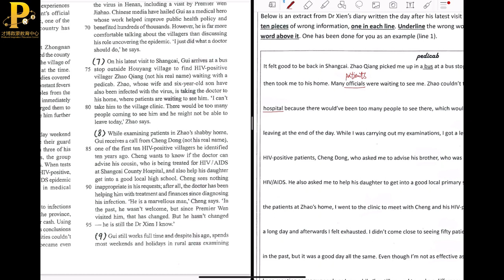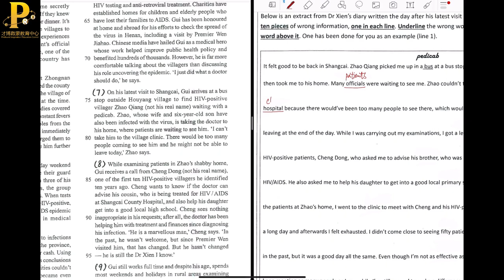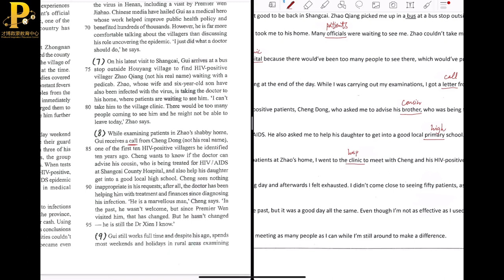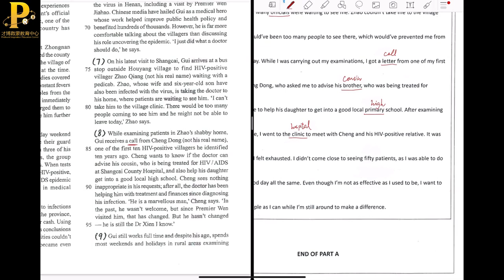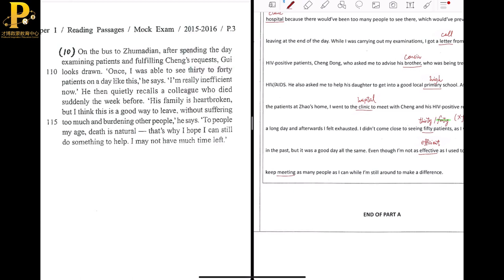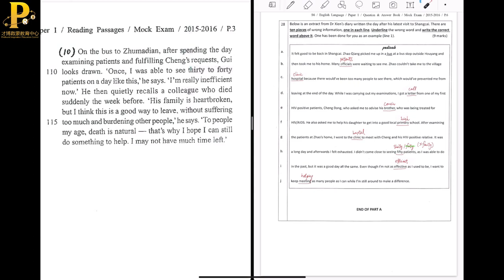F6 ENG Tang Hin mock exam 1516 Q28